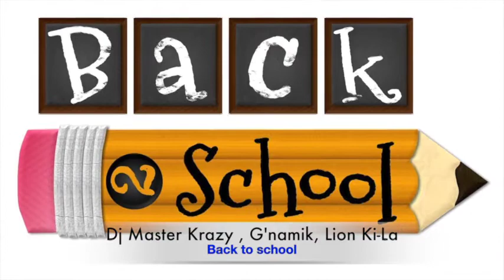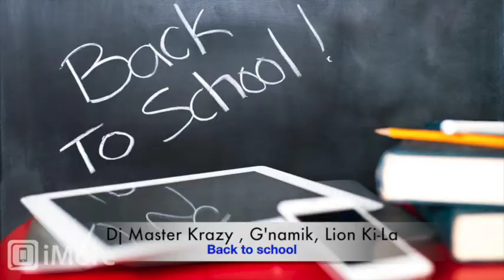Back to School Metlafaya TV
DJ MASTER KRAZY , G'NAMIK , LION KI-LA
DIR ZOT BACK TO SCHOOL FINI LES FETE ES LES SAMEDI AROSER LOL